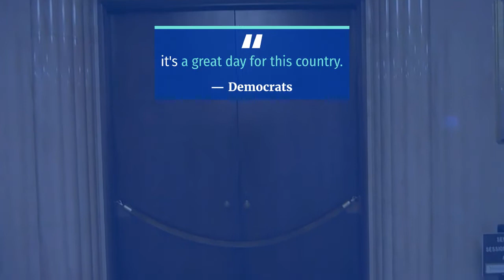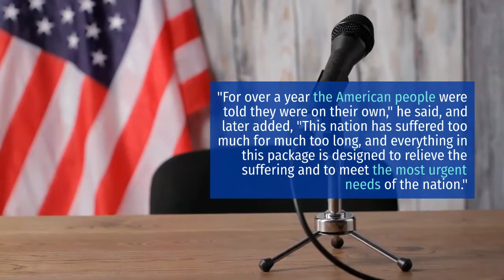Senate passes Biden's $1.9 trillion COVID relief bill after "vote-a-rama"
1#newsTechnicalTv